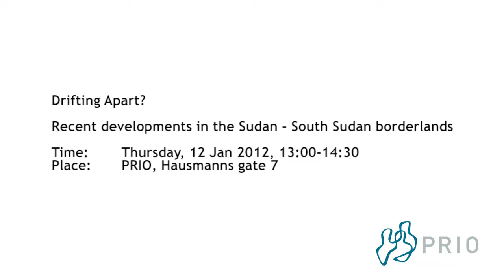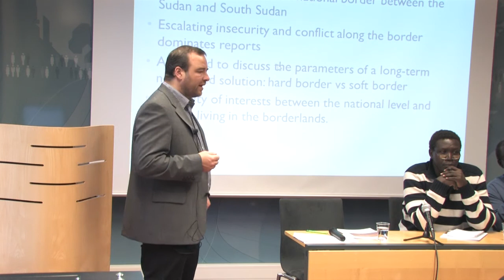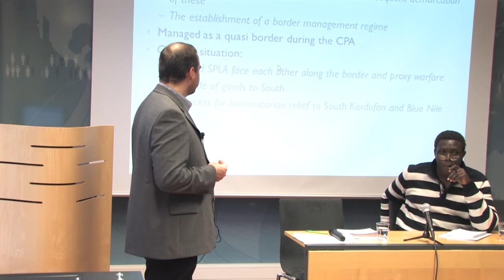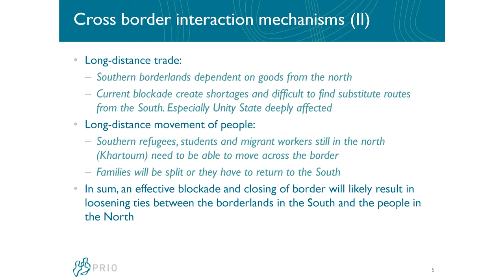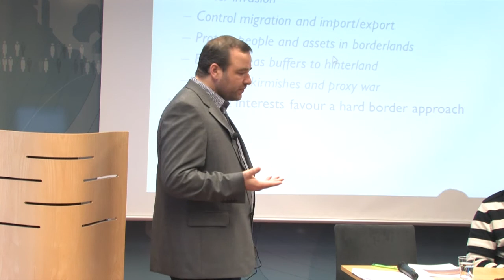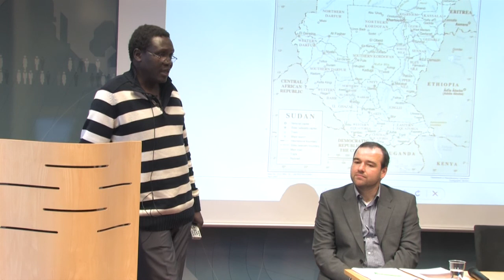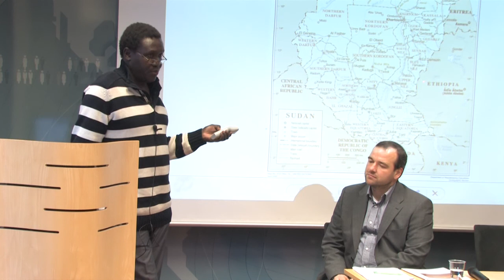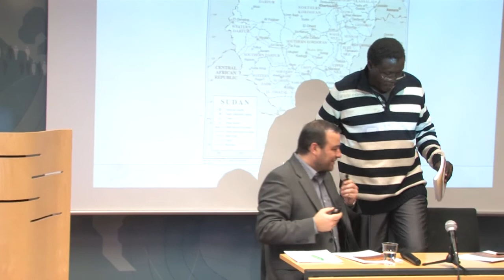Recent developments in the Sudan -- South Sudan borderlands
South Sudan became independent on 9 July 2011and the dividing line between the northern and southern parts of the Sudan became the border between two sovereign states. Since June 2011 areas to the north of the border have been partly controlled by rebel groups, while areas to the South have been ridden with various types of local violence. Despite war and enmity borderland societies have remained mutually dependent and with ties to both Khartoum and Juba.

Long-term stability is threatened by disengagement among mutually dependent borderland communities and by impediments to trade and movement across the border. The deteriorating situation is the result mainly of political tension between Juba and Khartoum created by South Sudan's secession and by related violence. Yet, a future negotiated solution to the border problem must address critical issues that manifested themselves during the implementation of the 2005 Comprehensive Peace Agreement

The seminar panel will present and discuss findings and policy recommendation from the research project "The North-South border and local violence in the Sudan: challenges and solutions". The seminar will bring to light perspectives and interests of the borderland people, and show how these have been affected by the division of the Sudan. It is important to identify ways in which long-term local challenges related to North-South border interaction may be addressed in the current negotiations between the two countries.